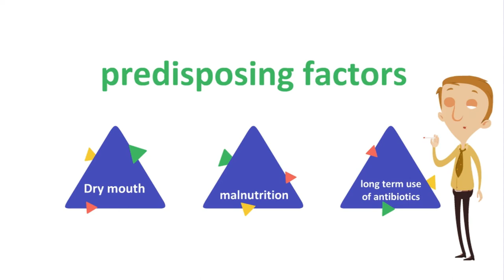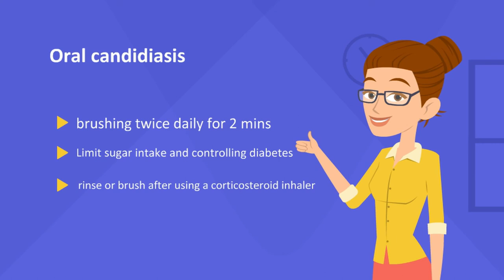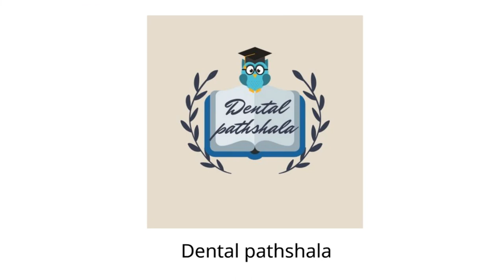know oral candidiasis / oral thrush in just 2 mins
oral candidiasis also known as oral thrush caused by fungi called Candida Albicans.

oral thrush in babies can transfer to the mother while breastfeeding.
oral candidiasis / oral thrush is the most common oral infection in aids/ hiv patients
oral candidiasis is the most common fungal infection
learn oral pathology lectures and other dentistry lectures on dental pathshala